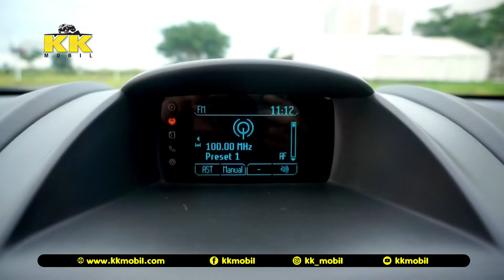FORD FIESTA TREND 2014 "HATCHBACK AMERIKA MURAH" | KK MOBIL SHOWROOM MOBIL EROPA BEKAS SURABAYA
Ford Fiesta adalah mobil kecil yang diproduksi oleh perusahaan Amerika Serikat, Ford sejak tahun 1976 hingga sekarang. Ford Fiesta menjadi salah satu hatchback yang cukup favorit. Banyak orang yang mencari Ford Fiesta bekas lantaran dinilai memiliki kenyamanan yang cukup baik saat digunakan sehari-hari.

Dijual : Ford Fiesta 1.5 L Trend
➡Tahun : 2014
➡Warna : Hitam
➡Mesin : 1.498 CC, Bensin, AT, 4x2
➡Kilometer : 36ribu
➡Fitur : Jok Kulit, Audiosteer Control, Radio, AC Dingin & panas
➡Surat : Lengkap, PLAT L Surabaya, STNK, BPKB, Faktur Komplit
➡Lokasi : Lenmarc Mall Surabaya
➡Terima cash - Kredit (Tahun 2010 keatas) - tukar tambah
➡ Jika ingin lebih yakin unit boleh di cek ke bengkel resmi!
Minat Serius, Langsung Telepon aja yah Boss! Terima kasih
KKmobil - Titip, sewa, jual, tukar tambah, dan beli semua tipe mobil, jip, bus, & truk. (KIRIM DENGAN TOWING KE SELURUH INDONESIA)
- Jl. Mayjen Yono Suwoyo CARSENTRO (Depan Lenmarc Mall) Surabaya Buka Setiap Hari Jam 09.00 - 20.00
- Jl. Barata Jaya XIX No. 4 Surabaya